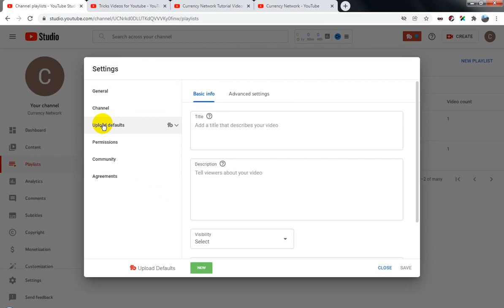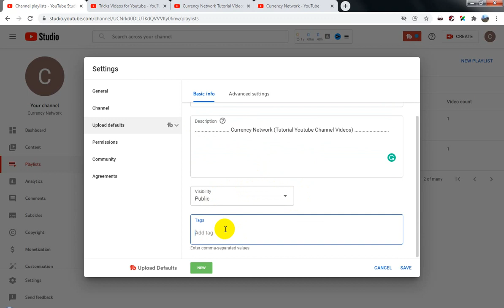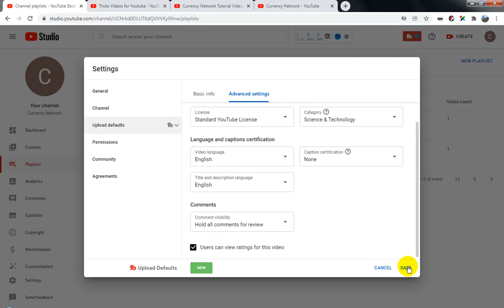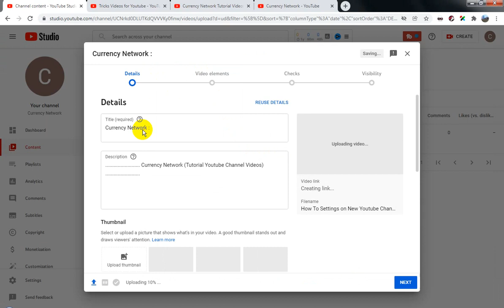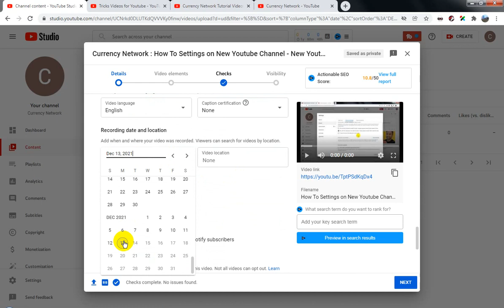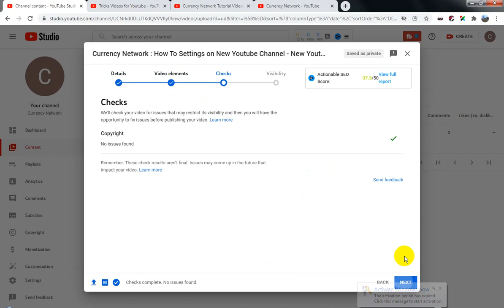Tamonisha Tricks : How To Upload Video on Youtube using Default Youtube Settings